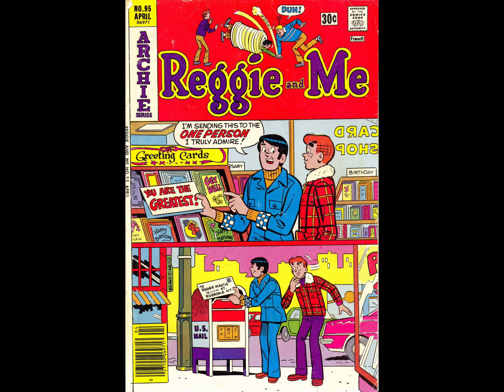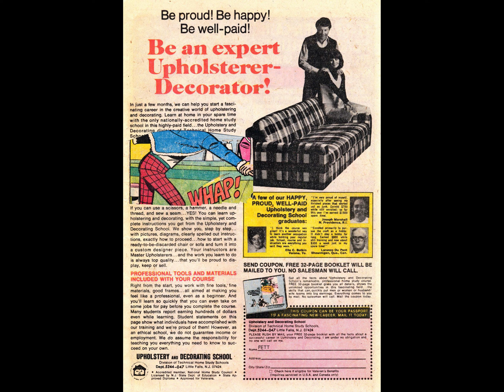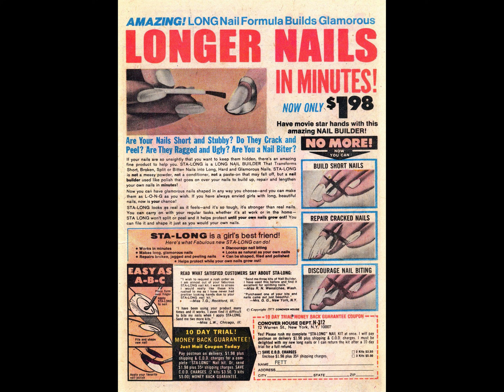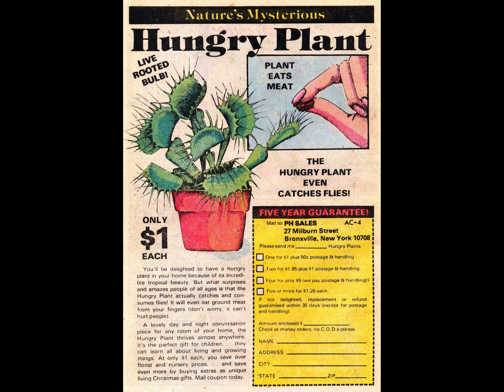Reggie And Me 095 [comic book]